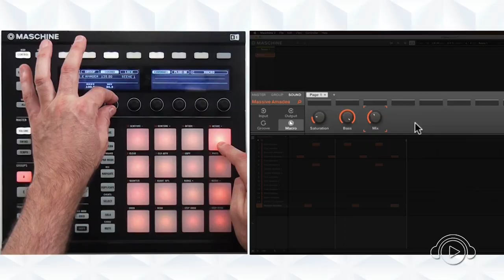POR QUE MASCHINE? Curso ONLINE com Francisco Velázquez